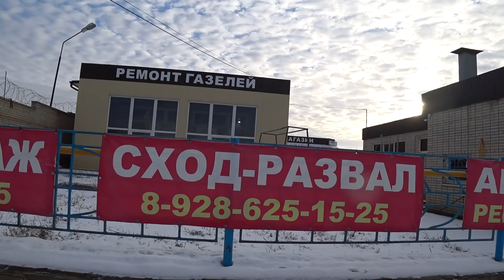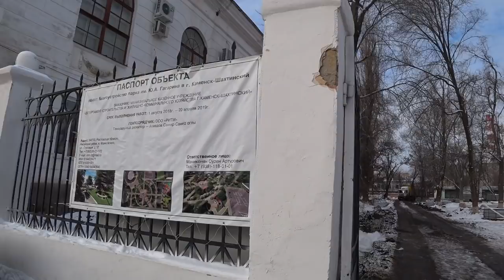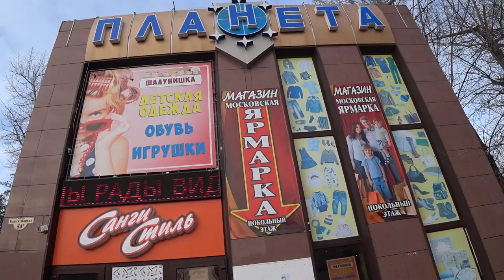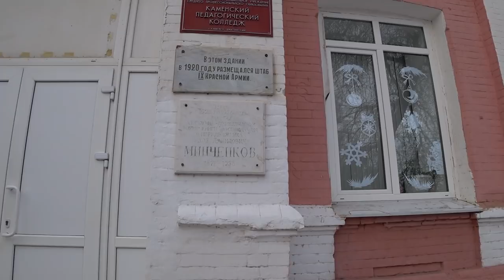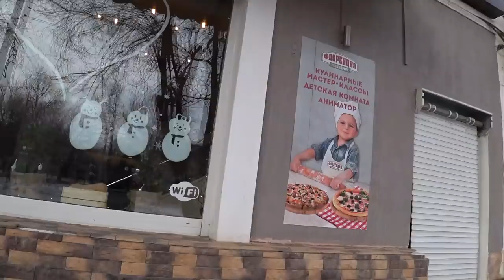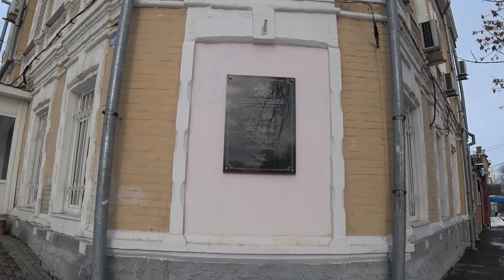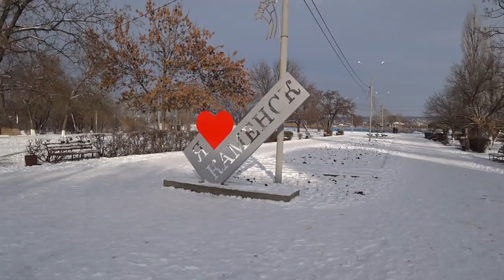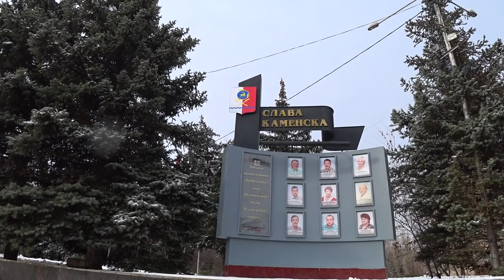Я здесь живу.